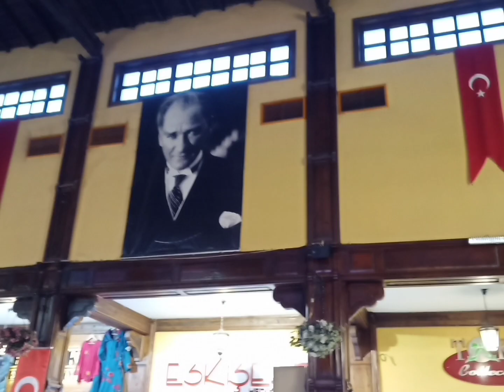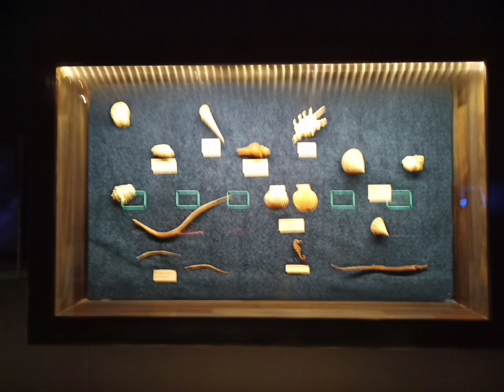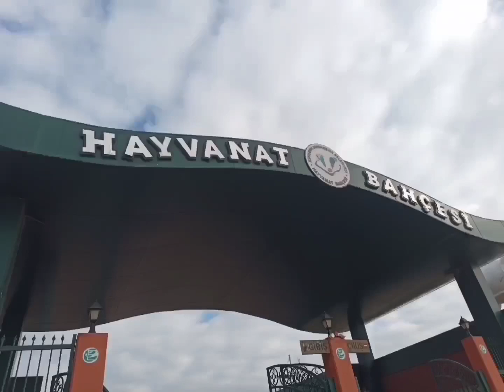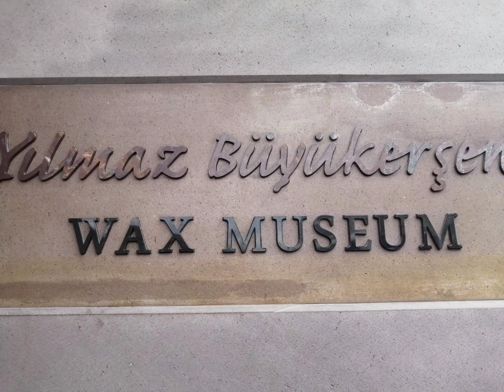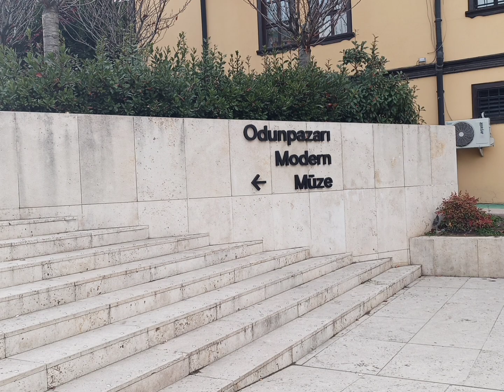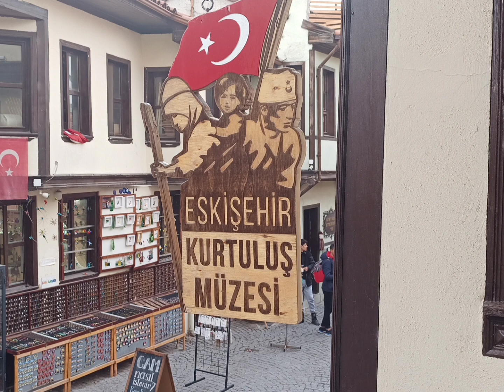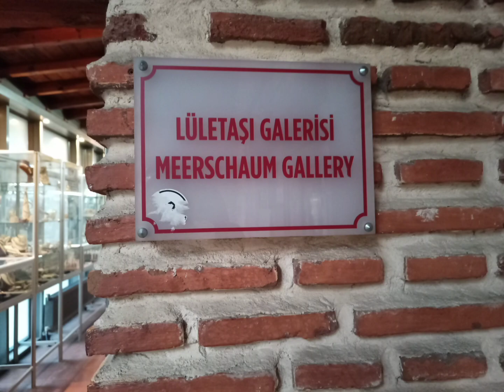Türkiye'nin Venediği Eskişehir